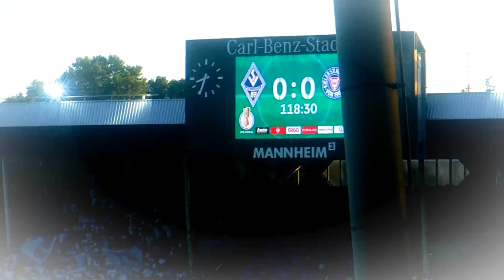Waldhof Mannheim - Holstein Kiel / Bilder, Drama, Emotionen!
Noch immer ein geiles Gefühl, wieder, wie schon im letzten Jahr, in Runde 2 des DFB-Pokals zu stehen. Und das diesmal auch noch nach Elfmeterschießen, wo meine Hoffnung vorher, nach unseren Erfahrungen der letzten Jahre, sehr klein war. Doch die Buwe haben alle 5 Elfer eiskalt versenkt und sind eine Runde weiter. Hier noch einmal in knapp zweieinhalb Minuten ein bisschen Epic vom geilen Pokal-Triumph! Viel Spaß damit!